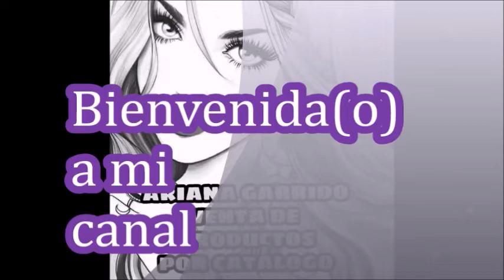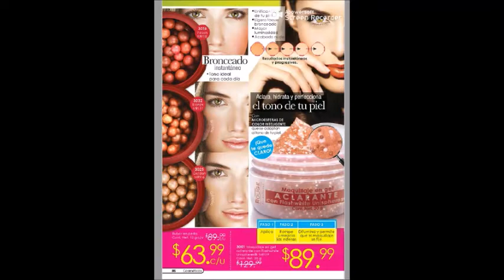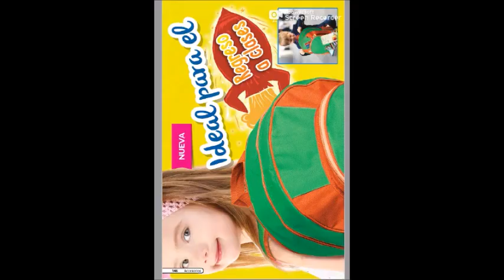JADE C18 MÉXICO 2018